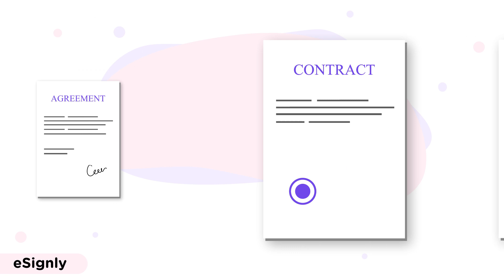Revolutionize Your Document Signing Process with eSignly! | Digital Signatures Made Easy!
Esignly revolutionary electronic signatures have changed the way organizations sign different documents. Now you can reduce your everyday hefty tasks of managing piles of papers, documents, and work. With the smartest tool of signing, you can easily prepare, send, share, and produce any document in seconds. Furthermore, store the document safely and with the utmost level of security for your access. Anytime, Anywhere, Anyplace!